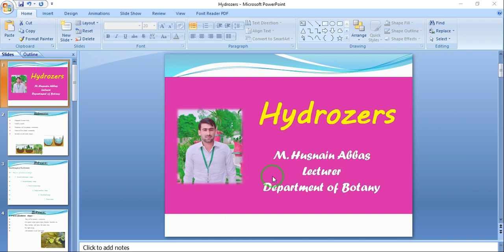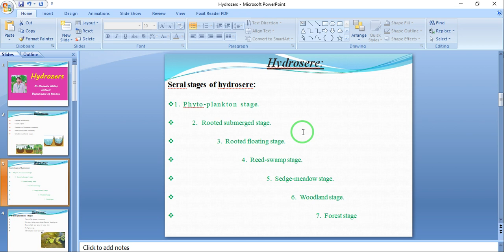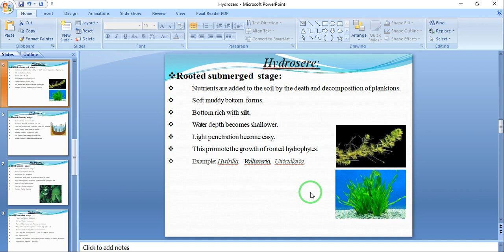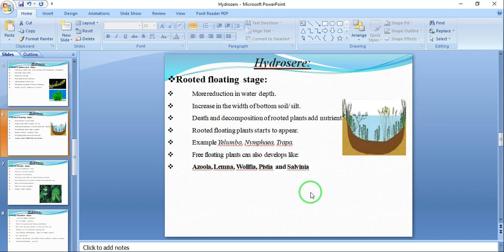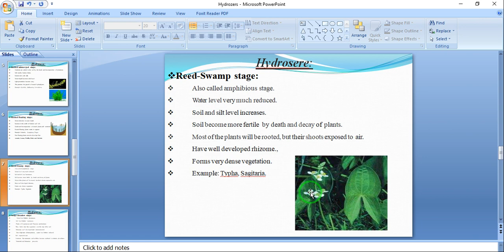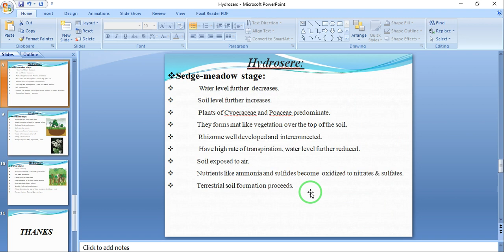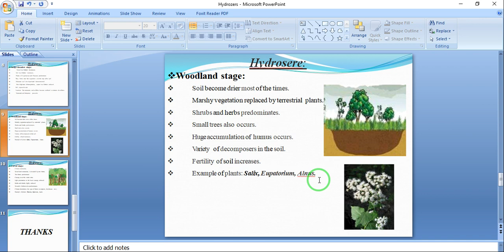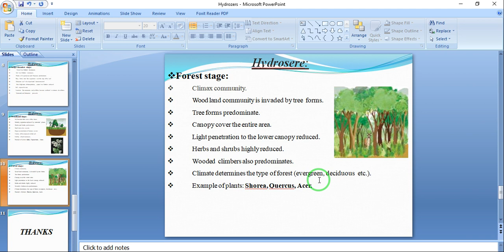Hydrosers in Plant Ecology II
Hydrosers